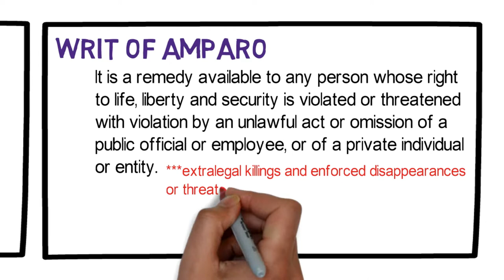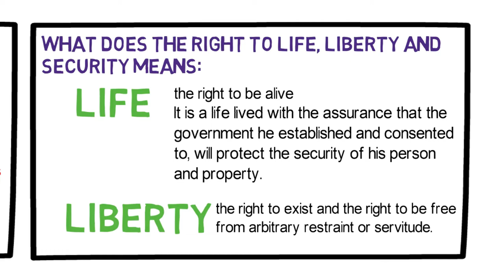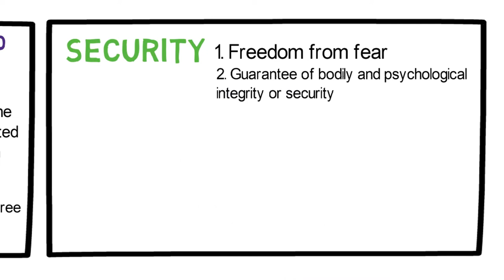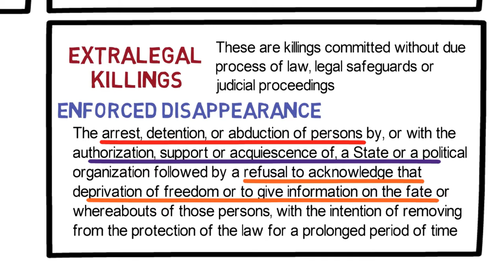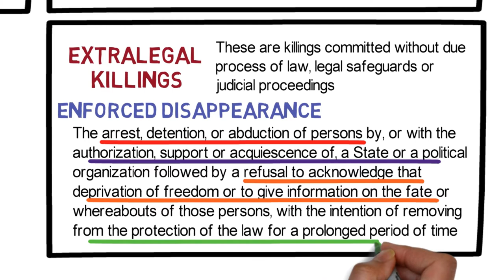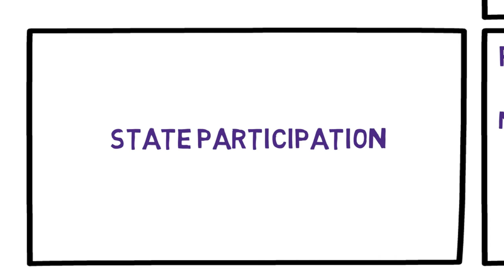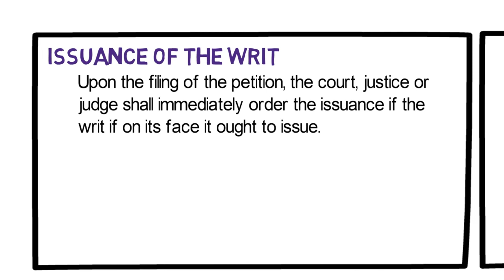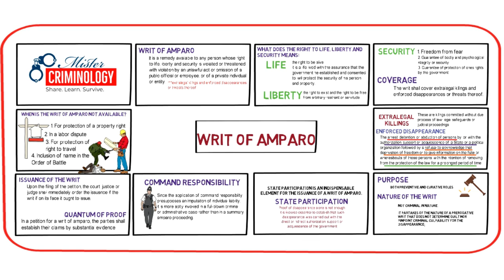Writ of Amparo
Credits to:
Freepik for the free graphic resources:
- "Designed by macrovector_official / Freepik"